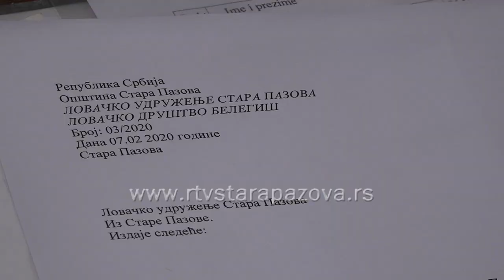Registrujte oružje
Zakon o oružju i municiji, koji se primenjuje od marta 2016. godine, predvideo je i obaveznu zamenu starih oružnih listova novim. Zakon je uveo niz novina u toj oblasti, pa je rok produžen sa marta prošle godine na mart ove godine. Procena je da građani Srbije poseduju najmanje 600.000 oružnih listova, a da je do sada zamenjeno znatno manje od polovine.